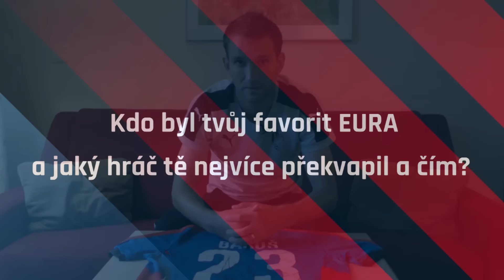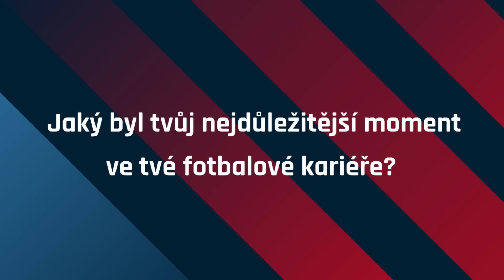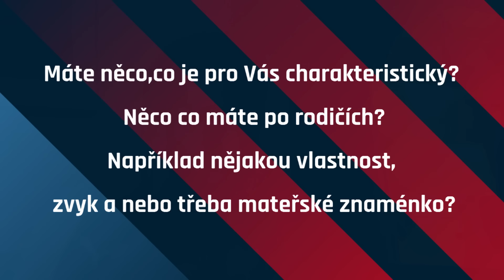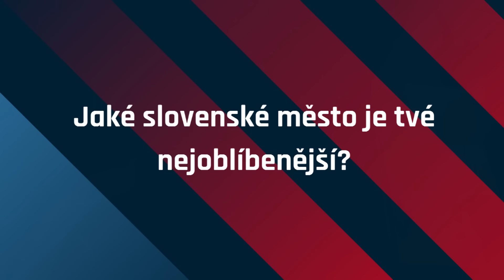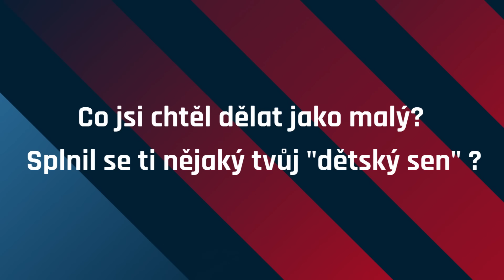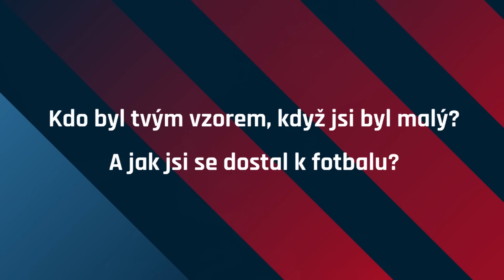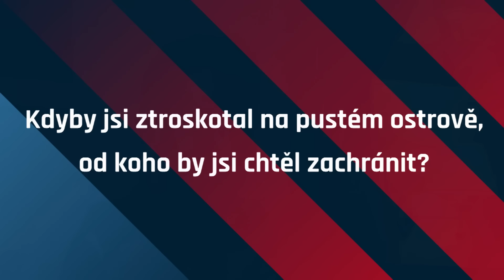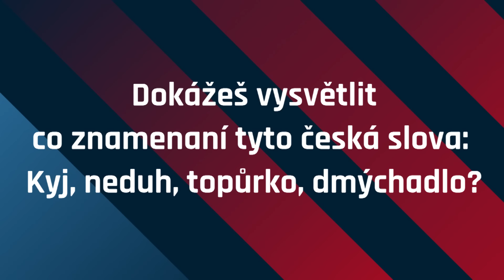Marek Bakoš odpovídal fanouškům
Viktoria TV připravila pro své fanoušky během soustředění v Rakousku další z offline rozhovorů. Tentokrát byl ústřední postavou navrátilec Marek Bakoš. Fanoušci západočeského klubu poslali plzeňskému útočníkovi více než 100 otázek. Marek odpověděl na vybrané dotazy a autora té, která ho nejvíce pobavila, odměnil podepsaným dresem.